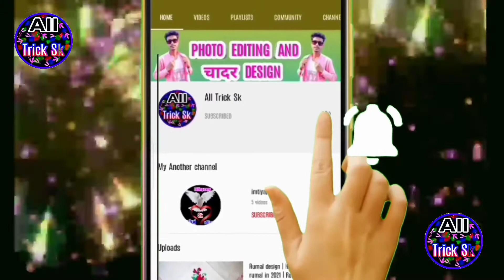Rumal design | How to make rumal in 2021 | Rumal banane ka tarika | rumal border | new rumal design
🔷video description ➡️